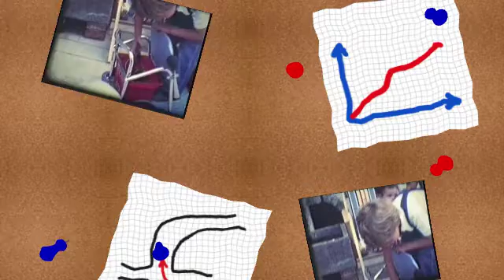Privé - parte VII^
nel cassetto dei ricordi